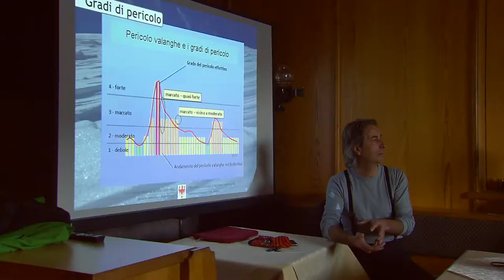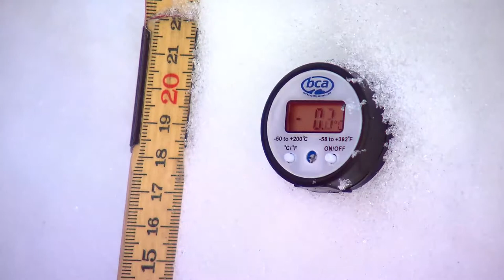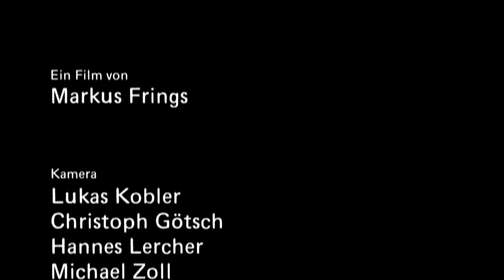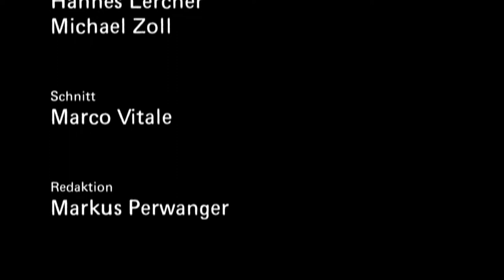Einsatz am Berg (RAI Sudtirol - Maerz 2017)